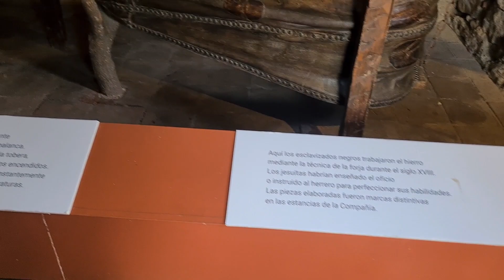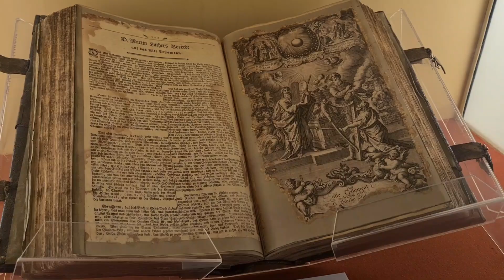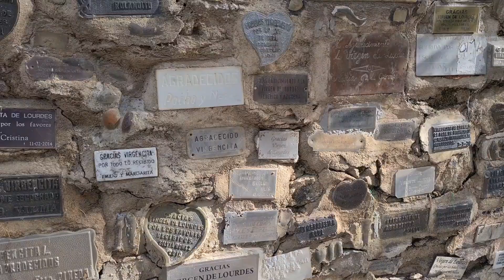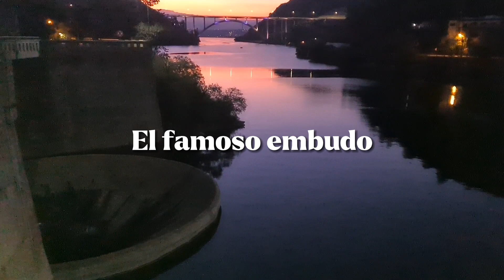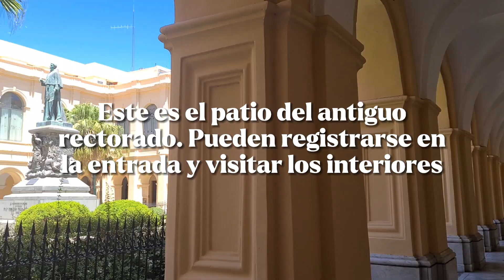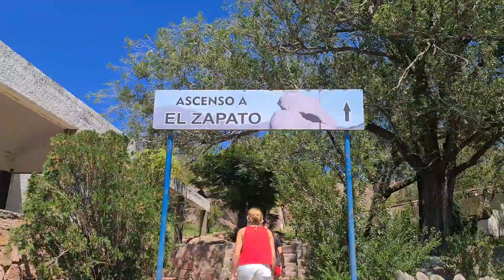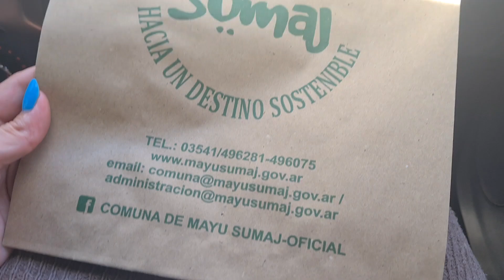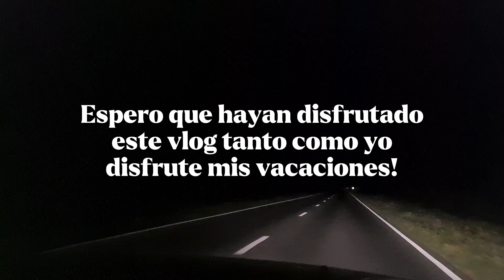VLOG de mis VACACIONES #2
Hola amores!! hoy les dejo la segunda parte de mi viaje a Cordoba. Visite varios lugares asique no se lo pierdan porque les dejo algunos datos.

Cámara celular Galaxy S20
Aro de Luz RING UNIVERSO
Edito con Adobe Premiere Pro cc 2018